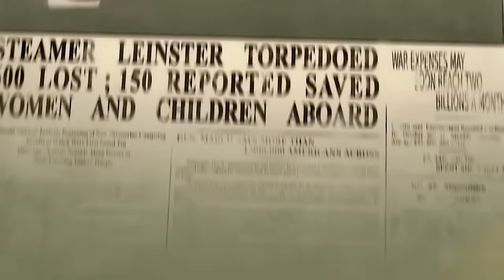Este Perro Valiente se Convirtió en un Héroe en el Campo de Batalla y Fue Ascendido a Sargento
Esta es la historia de un perro callejero que se une a su nuevo dueño en los campos de batalla de la Primera Guerra Mundial. El sargento Stubby recibió muchos honores por sus valientes hazañas y todavía se le considera el perro más condecorado en la historia de Estados Unidos.
Título de la película: Sargento Stubby: un héroe muy especial (2018)